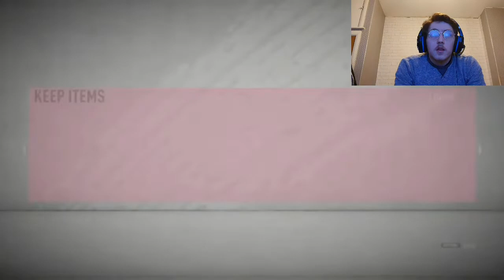FIFA 20 FUT CHAMPS AND DIV RIVALS REWARDS! WHAT IS THIS BULL$**% EA?!!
Well this has got to be one of the worst rewards days this year and EA messed hp big time with the player picks!